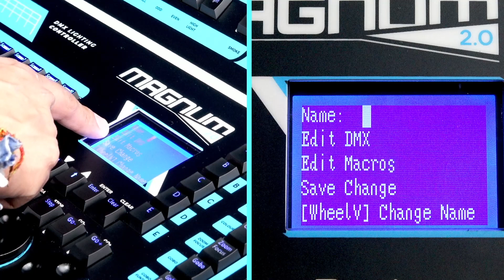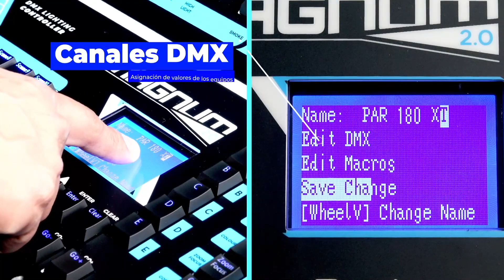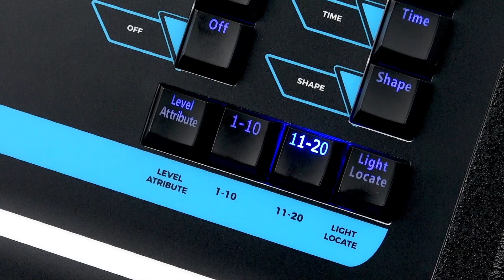Magnum 2.0 | Creación de Librerías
Nuevo | Aprende a crear fácil y rápido las librerías de tus equipos con la interfaz de la Magnum 2.0, agrega cualquier equipo Super Bright & Loud y de otras marcas a tu consola y crea los mejores shows 😎😎😎